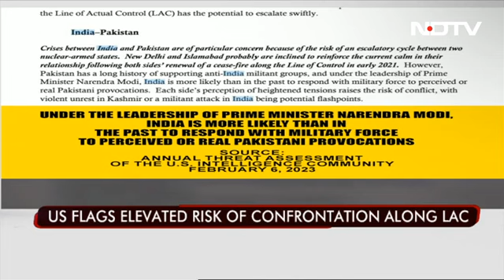US Intel : Under PM Modi, Military has greater freedom to respond To Pak Provocations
Under PM Modi, Military Response More Likely To Pak Provocations_ US Intel